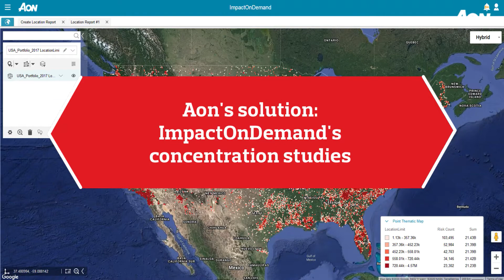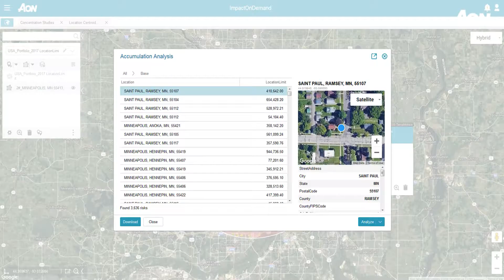ImpactOnDemand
Exposure management for underwriting excellence